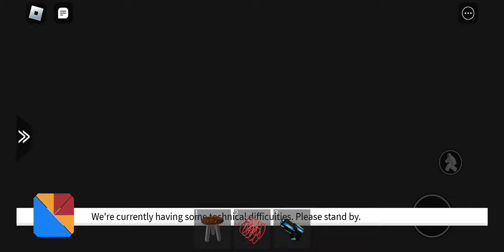Innovation inc spaceship: Meltdown (Core POV) [S23 Ultra]